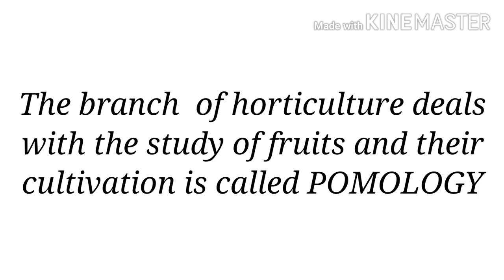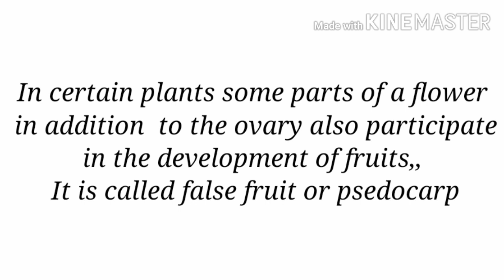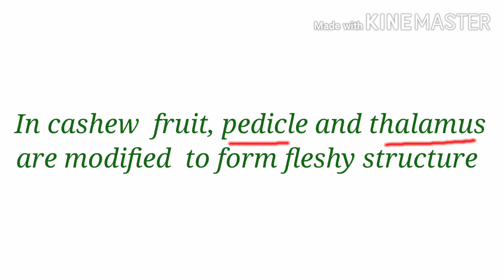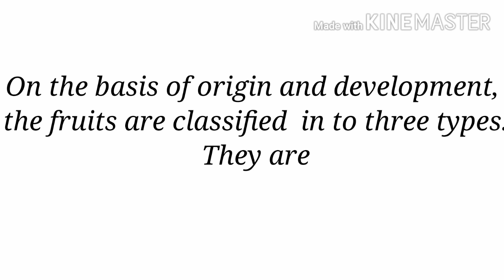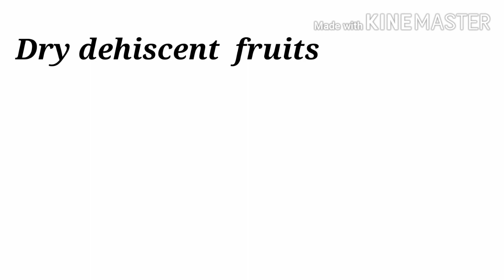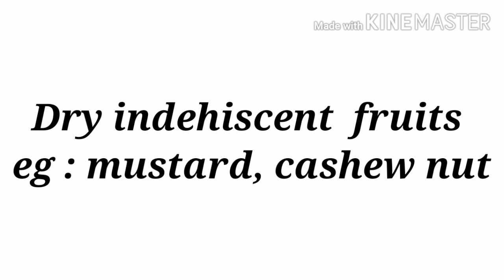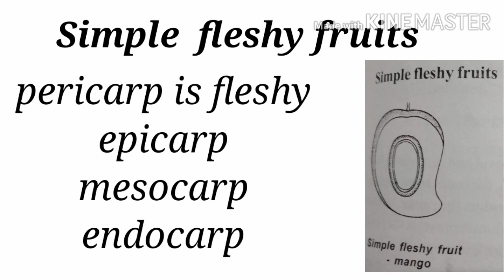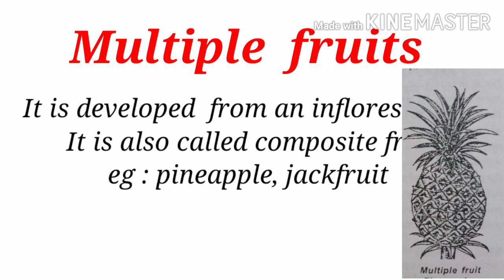KTET Category 3 Natural Science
Important  topic fir KTET Category 3 Natural Science, Development of fruit and Classification of fruits